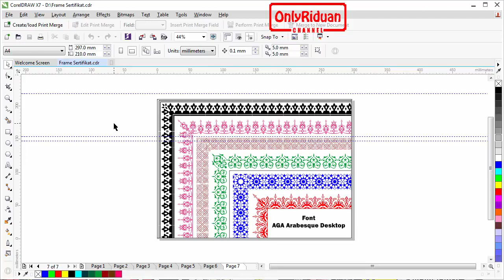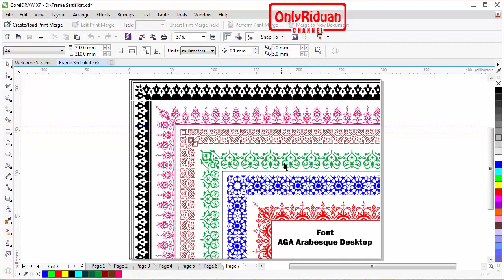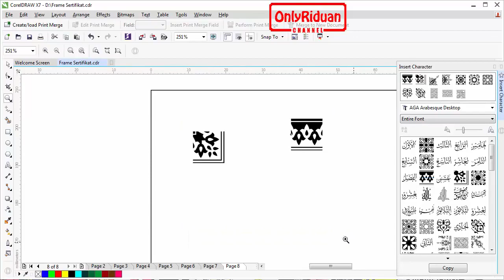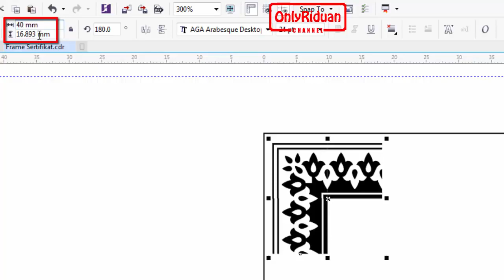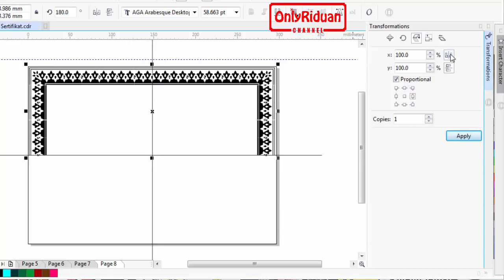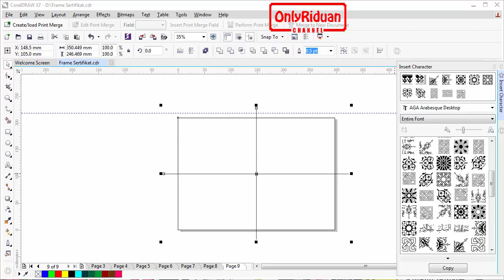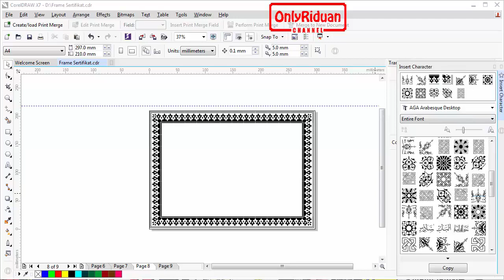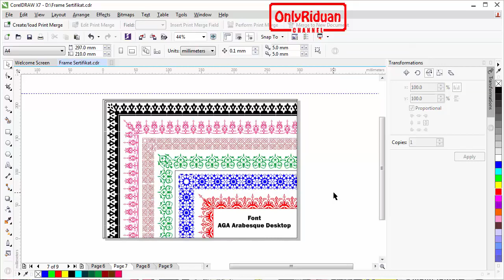Cara Membuat Frame Sertifikat Dengan CorelDRAW Part 2 Tutorial Coreldraw